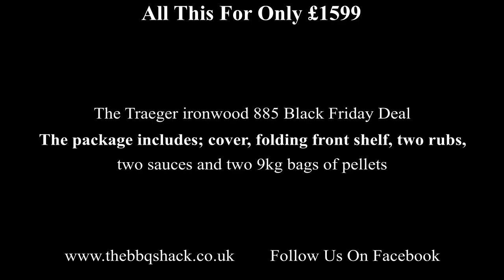Black Friday Deal on the Traeger Ironwood 885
Our Black Friday deal featuring the fantastic Traeger Ironwood 885 pellet smoker. Look out for further videos on our Black Friday deals